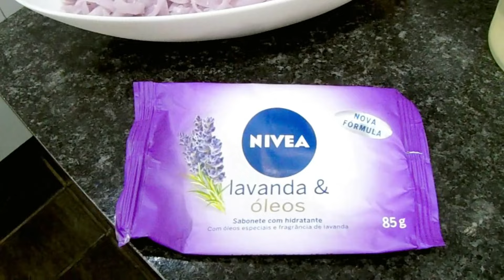DESINFETANTE DE LAVANDA SUPER PERFUMADO E ECONOMICO RENDE 24 LITROS/ DESINFETANTE LAVANDA FÁCIL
INGREDIENTES:
- 1 SABONETE DE LAVANDA 85G
- 18 LITROS DE ÁGUA (TEMPERATURA AMBIENTE)
- 400ML DE VINAGRE DE ÁLCOOL
- 400ML DE ÁLCOOL
- 200ML DE AMACIANTE (JÁ ENSINEI A FAZER AQUI NO CANAL, PARA APRENDER É SÓ CLICAR
- 500ML DE DESINFETANTE DE LAVANDA DO MERCADO (MARCA DA SUA PREFERÊNCIA)
- 5 COLHERES DE BICARBONATO DE SÓDIO (JÁ ENSINEI A FAZER AQUI NO CANAL, PARA APRENDER É SÓ CLICAR
- 500ML DE DETERGENTE (JÁ ENSINEI A FAZER AQUI NO CANAL, PARA APRENDER É SÓ CLICAR